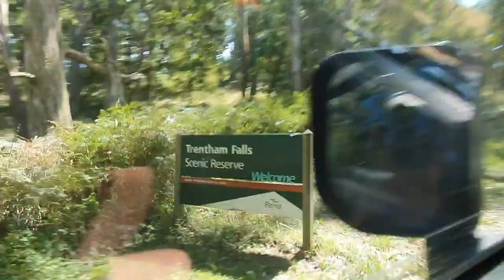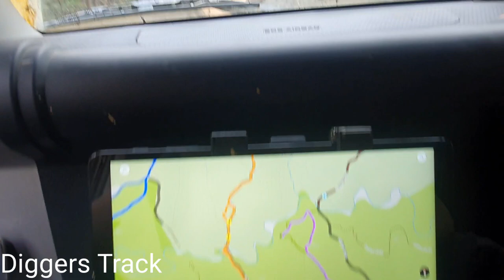Wombat State Forest & Lerderderg National Park // The Lost FJ